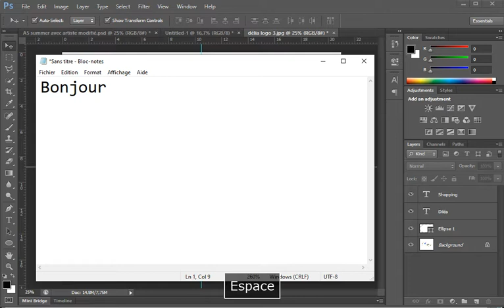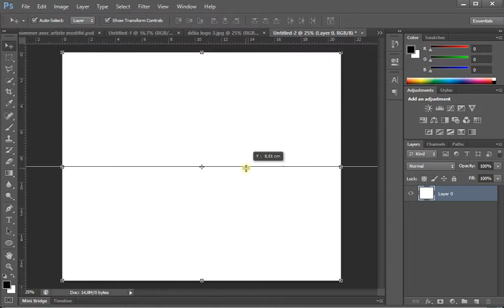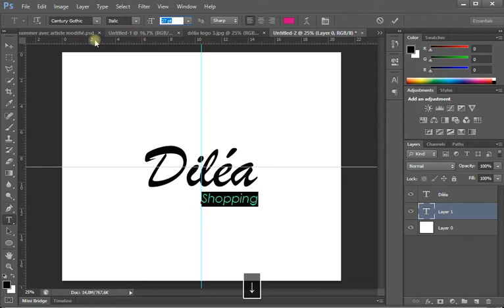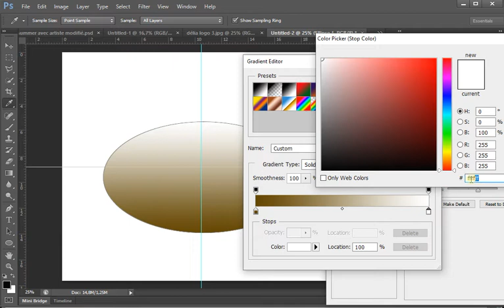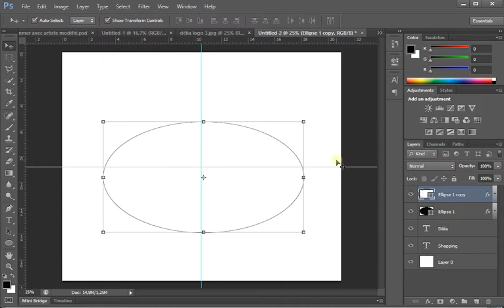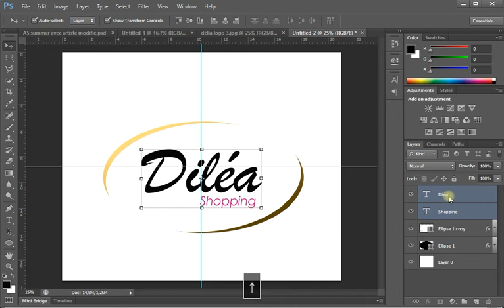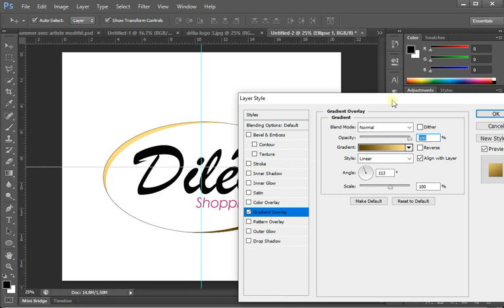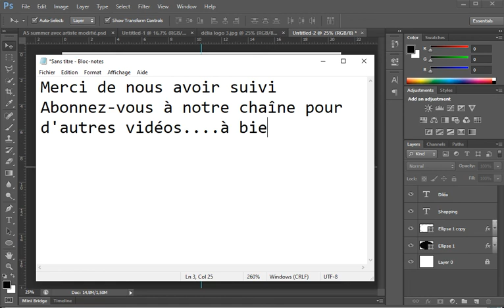tuto PHOSHOP Créé UN LOGO Pro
Salut salut!
Nous allons apprendre à créer un logo design avec PHOTOSHOP